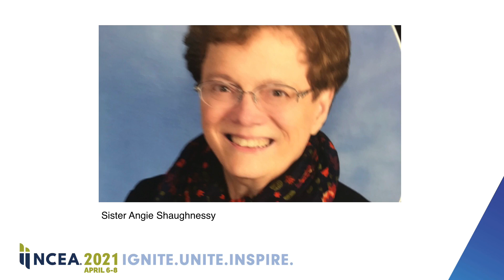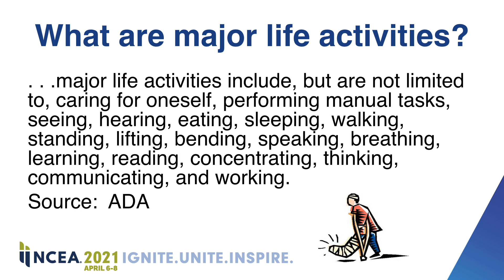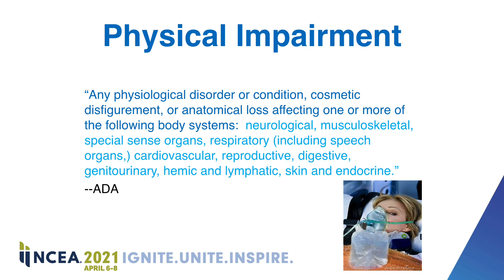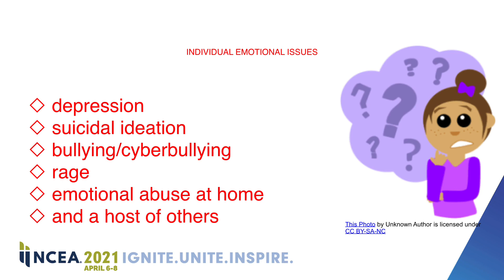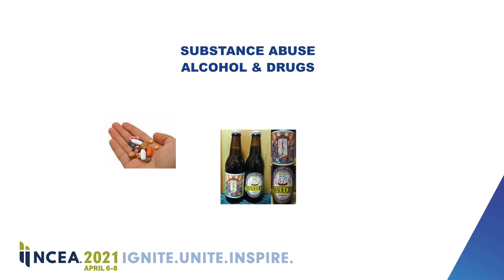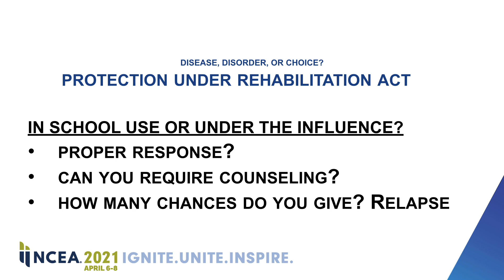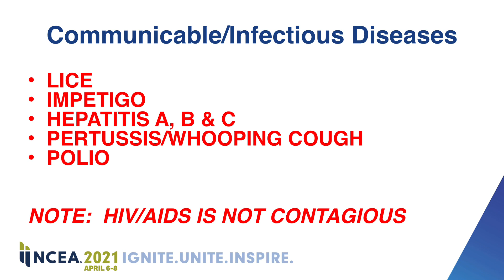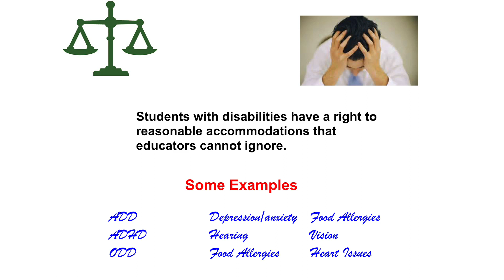Legal Issues in Inclusive Education for Exceptional Learners: In-Person and Virtual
Providing a sound education for exceptional learners while not neglecting the needs of other students is both a challenge and a pedagogical and legal responsibility. This session will examine what civil law mandates and will discuss strategies for meeting the needs of all students in a classroom, whether in-person or virtual.  Practical suggestions will be offered.